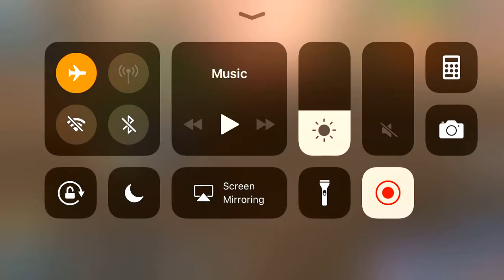SWGOH: More arena practice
Best team to use against JTRs (excluding Nightsisters)

ᎠᎪᏒᏦᎪᏁᎶᎬᏞ USM: CT-7567 "Rex" (lead), zHan Solo, zCommander Luke Skywalker

vs

Shadowcat USM: zzzRey (Jedi Training) (lead), zzR2D2, zBB-8, zGrand Admiral Thrawn and General Kenobi

Star Wars: Galaxy of Heroes is a game created by Electronic Arts.